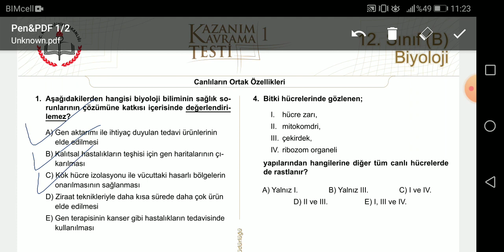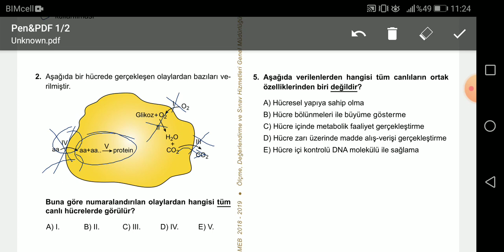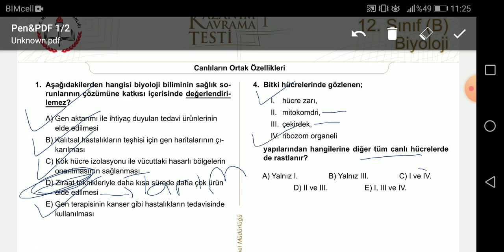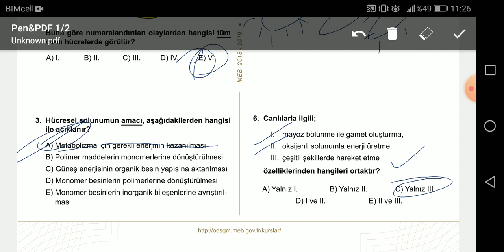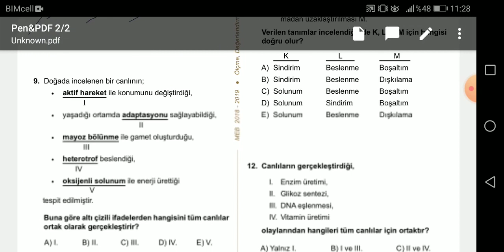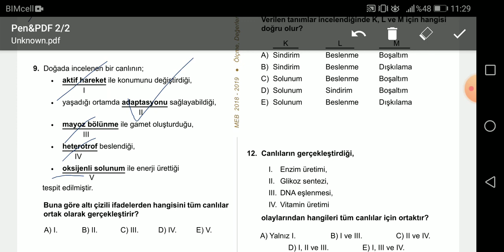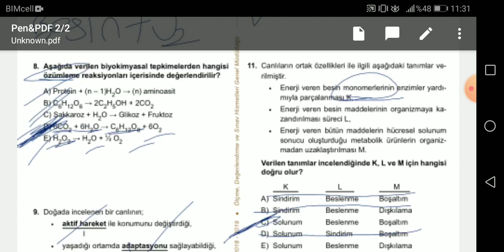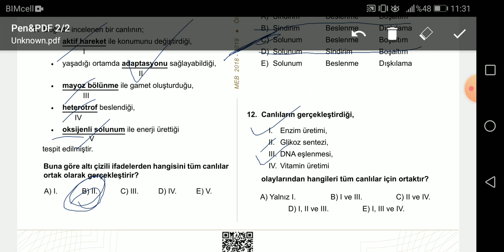MEZUN BİYOLOJİ MEB KAZANIM TESTLERİ - 1